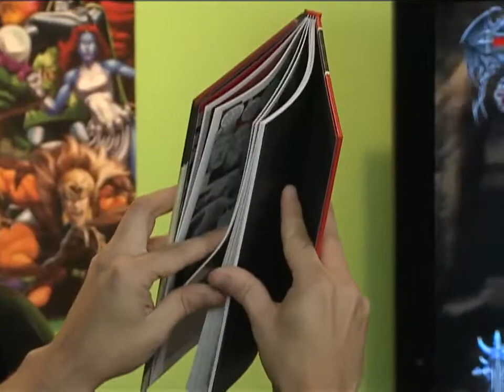MOK - CASTLEVANIA : LORDS OF SHADOW 2 - FINAL FANTASY: X|X2 - DEAD OR ALIVE 5 ULTIMATE